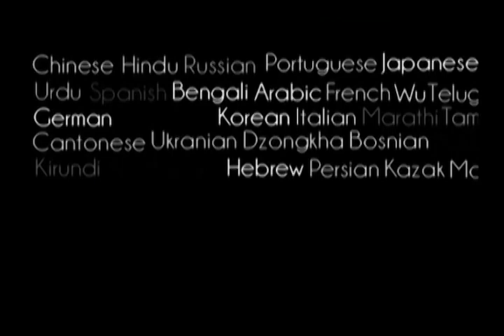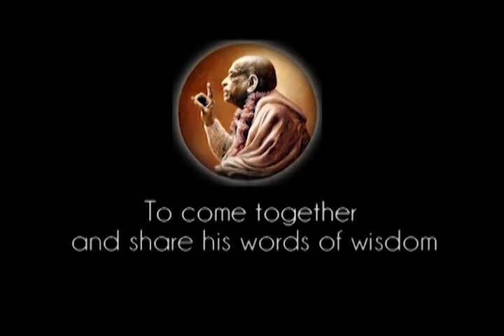Prabhupada 0491 - Against My Will So Many Distresses Are There